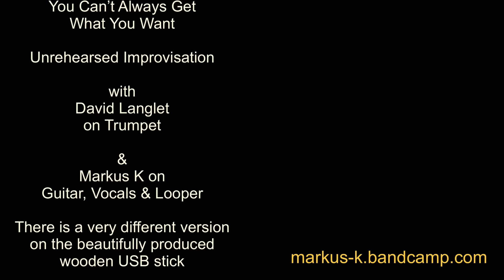People either LOVE it or HATE it - STONES with LOOPER and TRUMPET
Totally unprepared street improvisation with master trumpet player DAVID LANGLET. This guy makes it soar!
I just started a groove, added a couple of layers to my looper (Loopy Pro on iPad) and the lyrics of ‘You Can’t Always Get What You Want’ popped into my head. I hope you like it

The beautifully produced wooden USB stick with all my music contains a very different version of this classic Stones track. Check it out here: